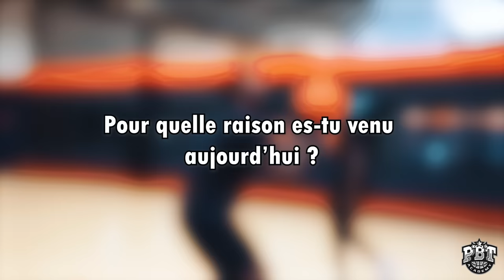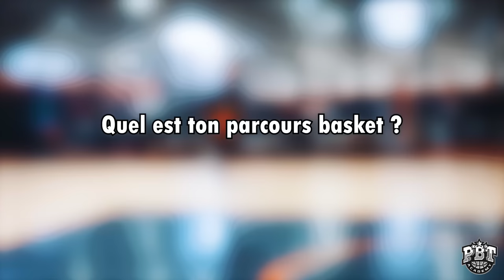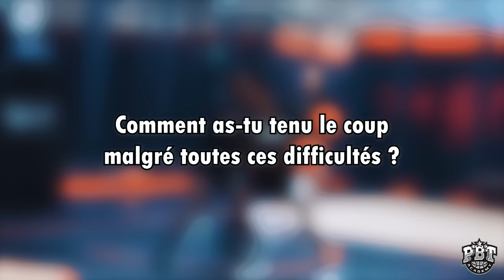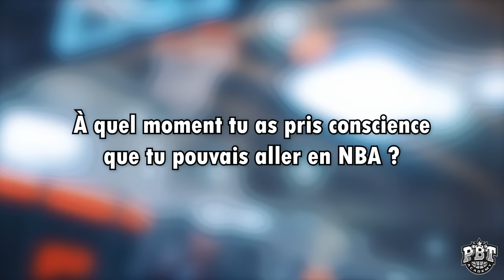J'Entraîne MOUSSA DIABATE (NBA) et MISTERPVRIS ! Workout + ITW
Dans cette vidéo, PBT Academy vous emmène au cœur d'un workout avec Moussa Diabaté joueur des Los Angeles Clippers (NBA) et Mister Paris, influenceur Basket de renom, Suivi d'un interview.